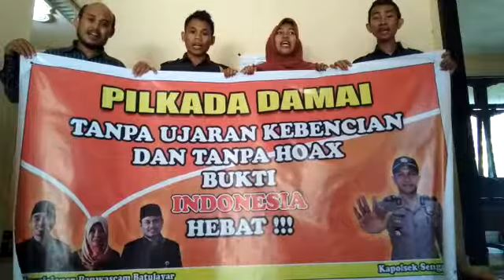Deklarasi Tolak Berita Bohong/HOAX dan Isu Sara dari Masyarakat Batulayar Senggigi